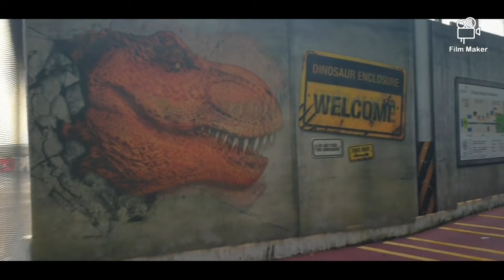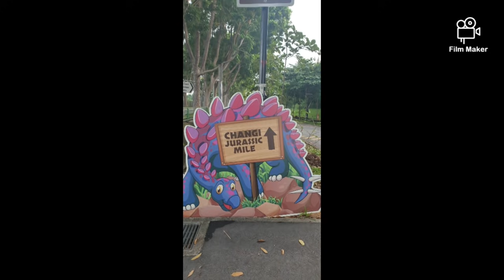cycling from sentosa cove to Jurassic miles singapore